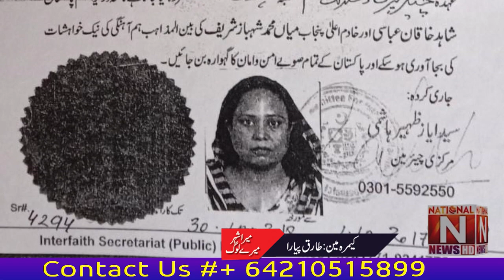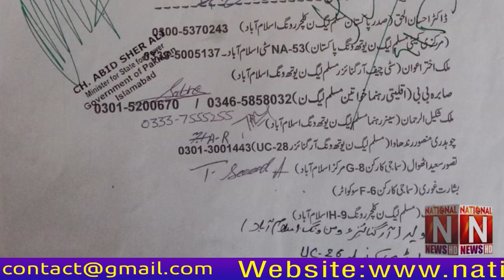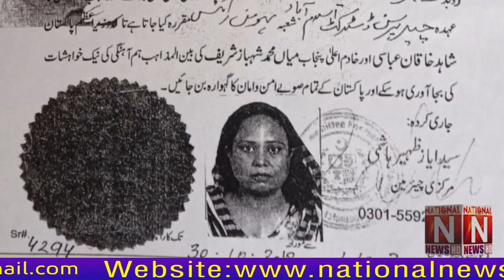Christian Property Christian Residential Government Institutions Why Demolish Houses and Churches?